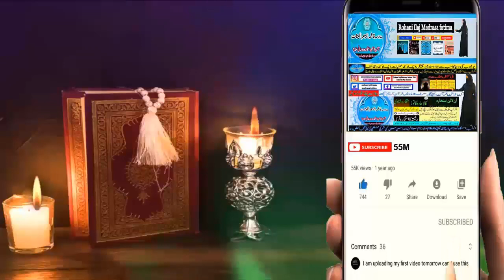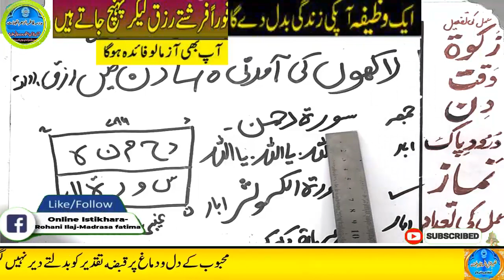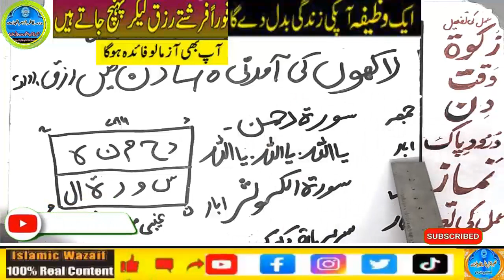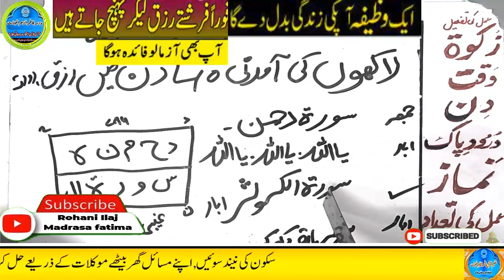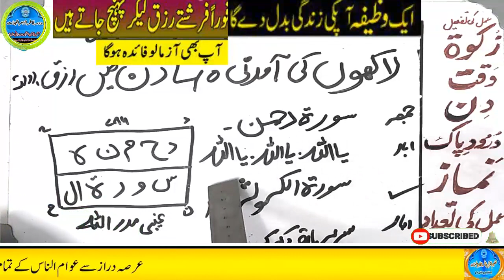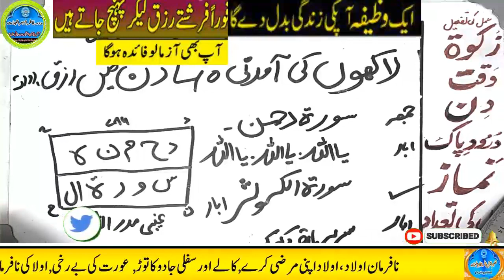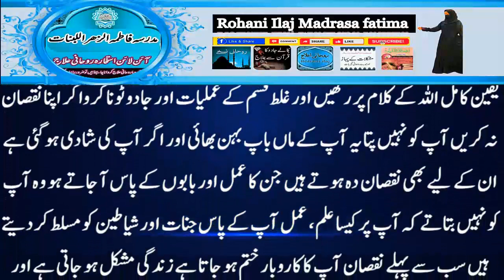Amir hone ka wazifa, daulat ka wazifa, rizq ka wazifa, wazifa for money, jab, pari, mokil ka amal